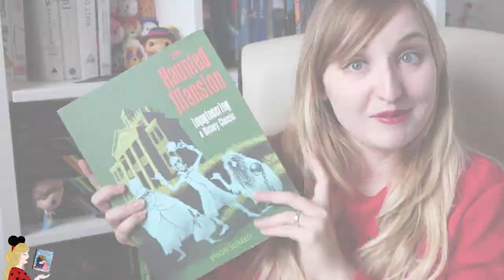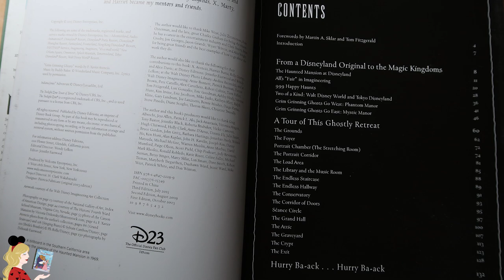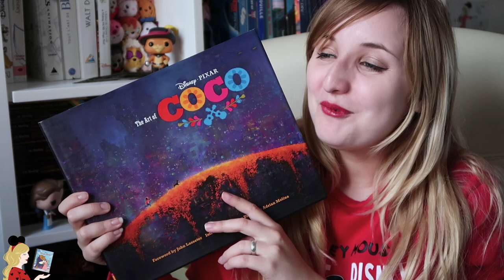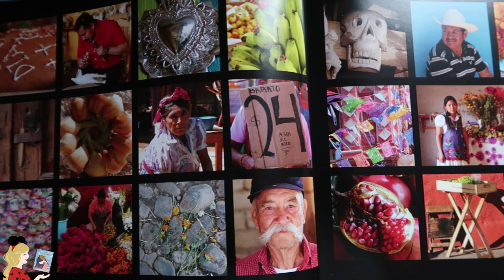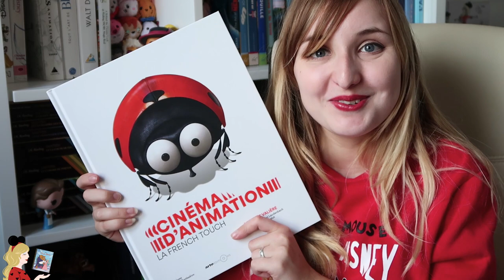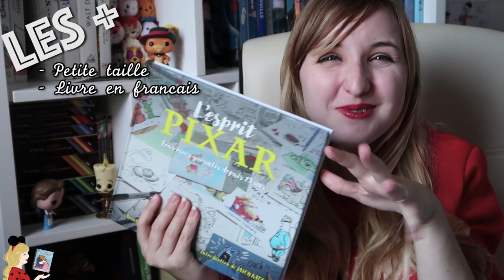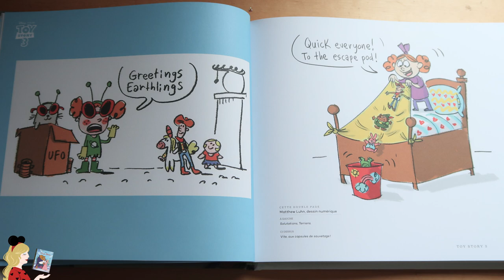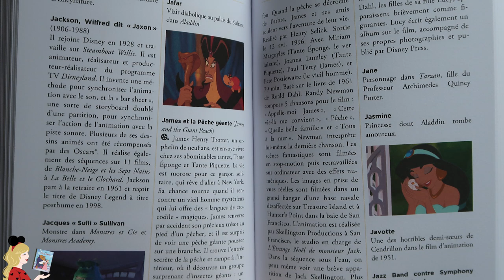L'ART DE COCO, L'UNIVERS DISNEY DE A À Z, L'ESPRIT PIXAR... DISNEYBOOK & Concours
Hello ma Pixie Army 💫  Je te partage ici mes dernières lectures dans ce nouveau Disney Book ! Au programme, l'Art of Coco, Disney l'Univers de A à Z, L'esprit Pixar, la french touch et Haunted Mansion, Imagineering a Disney Classic... Ainsi que l'art of 1001 Pattes que tu peux tenter de remporter dès à présent sur le blog !

Livres présentés dans la vidéo (liens affiliés, ce qui signifie que si tu passes par mon lien je touche une commission. ça ne te coûte pas plus cher, ça en met un peu moins dans la poche d'Amazon et ça te permet si tu le souhaites de soutenir la chaîne mais t'es pas obligé, promis !)

- Mon Reading log licorne
- L'art of Coco français
- L'univers Disney de A à Z
- Livre Haunted Mansion
- Le cinéma d'animation, french touch
- L'esprit Pixar
- L'art de 1001 pattes

✧ Twitter 🐤 → @Pixietubeuse
✧ Instagram 🙈 → Pixietubeuse
✧ Facebook 🐺 → Pixietubeuse
✧ Snapchat 👻 → Pixietubeuse
✧ Truly Disney 💞 → Pixietubeuse

✨ REMERCIEMENTS : Morgane Barret pour les illustrations, Ella pour le logo du blog, Rémyoult pour le design du forum, Jordana Folly & Saradote pour l'intro 😊

✨  Si tu as lu jusqu'ici, euh... bah euuuuh... l'inspiration se fait sentir XD Je te propose de me dire un des cadeaux que tu aimerais avoir pour noël :p